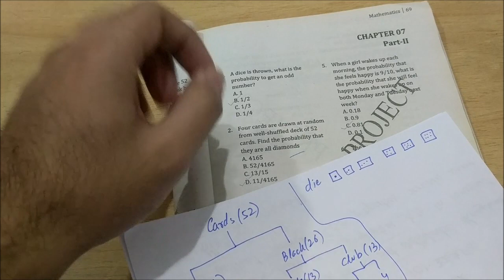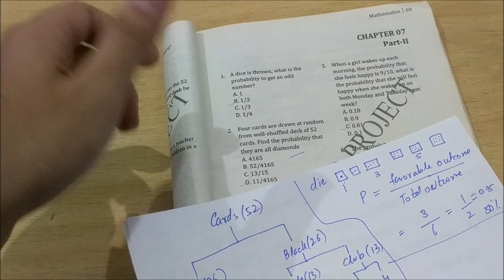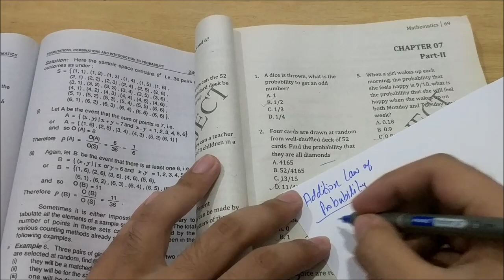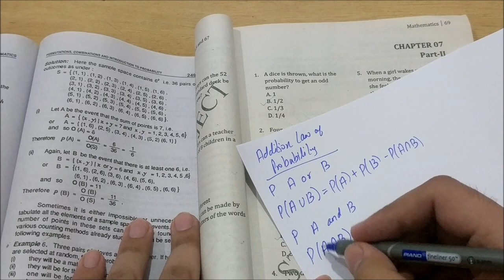NED Past Papers || ECAT Test Preparation || Lecture 51 || CHAPTER # 7 || First Year Maths 🔥🔥🔥